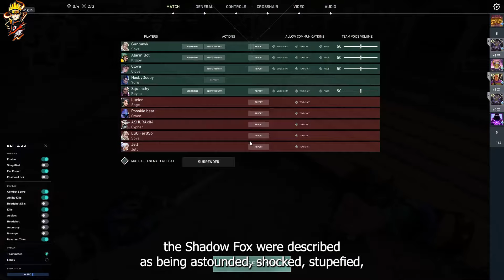What If Naruto Disappear In Land Of Waves || Movie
What If Naruto Disappear In Land Of Waves

The Gameplay used in this video are my own from the game Valorant